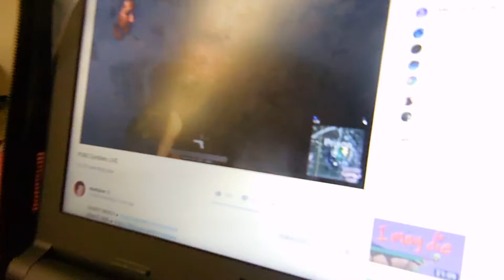HOMECOMING 2017 DANCE PART 2 NEILLSVILLE, WI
GETTTINNNNNNNG MOOOOOOOOOORE WILD
CAN I GET A WHAT WHAT ON COMMENTS